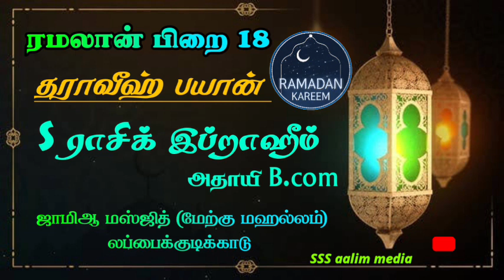தராவீஹ் பயான்// ரமலான் பிறை 18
ரமலான் பிறை 18

S.ராசிக் இப்றாஹீம் அதாயி
ஜாமிஆ மஸ்ஜித் (மேற்கு மஹல்லம்)
 லப்பைக்குடிக்காடு